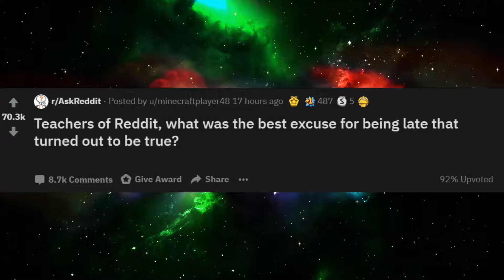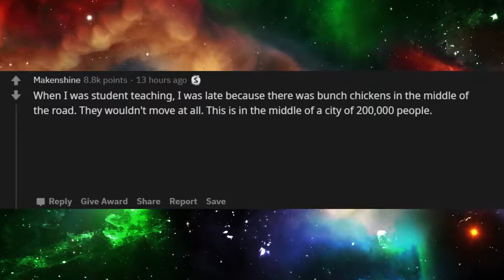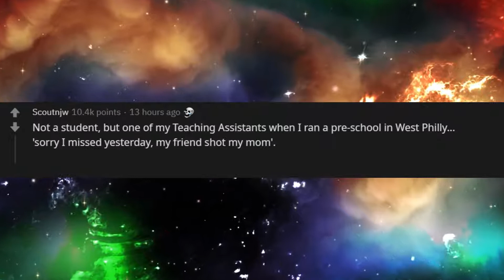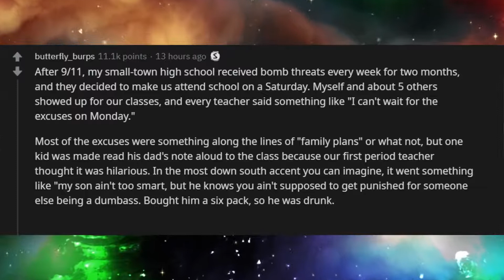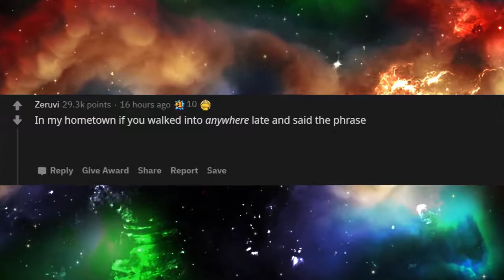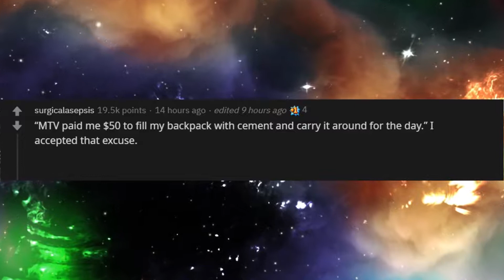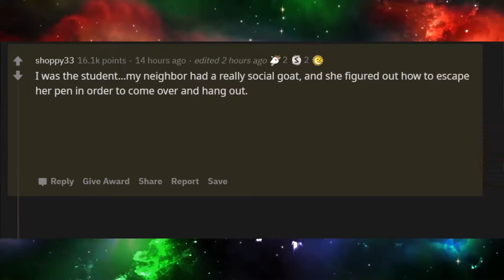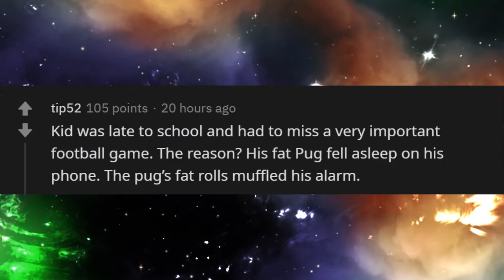What was the best excuse for being late that turned out to be true?? r/AskReddit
Teachers and Students share their excuses when late! (r/AskReddit Top Posts | Reddit Stories)